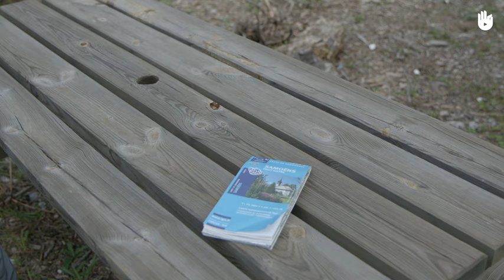Aprende a orientarte con un mapa y una brújula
En este vídeo, cortesía de Sikana veremos cómo nos podemos orientar utilizando un mapa y una brújula en la montaña.